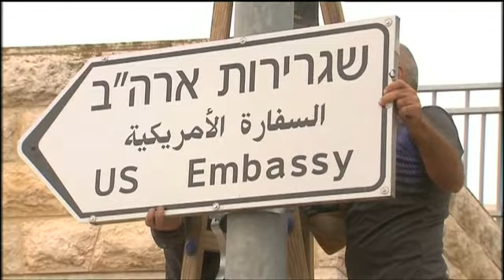Wegweiser zur neuen US-Botschaft in Jerusalem montiert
Die neuen Wegweiser sind schon angebracht: Eine Woche vor der Eröffnung der US-Botschaft in Jerusalem nimmt der Umzug aus Tel Aviv immer mehr Form an.…